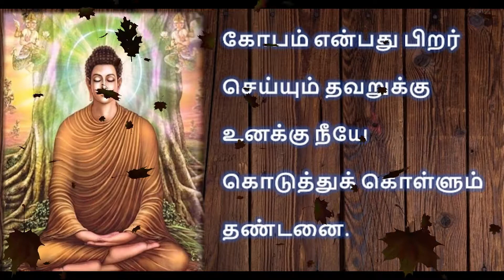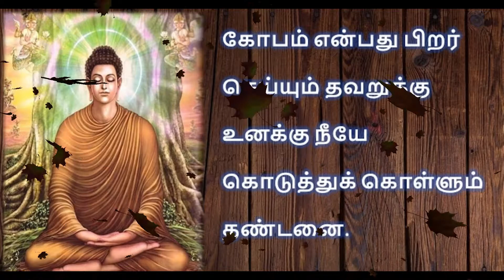😋எளிமையான முறையில் கட்லெட் செய்வது எப்படி❓❓HOW TO MAKE SIMPLE CUTLET AT HOME 😃👍